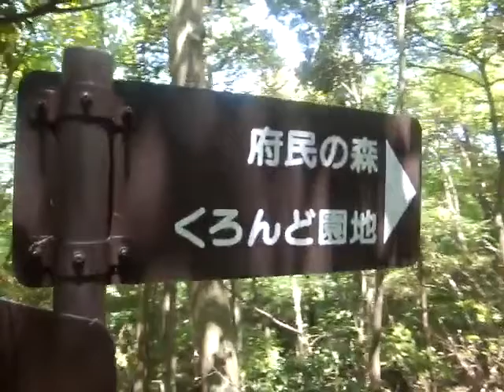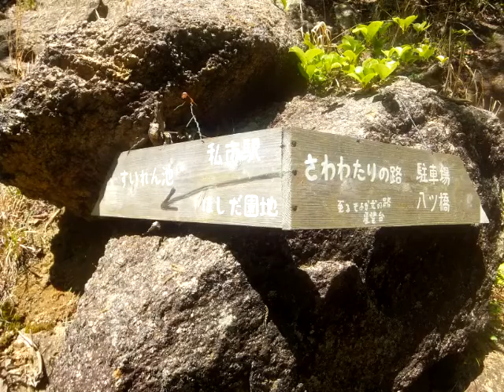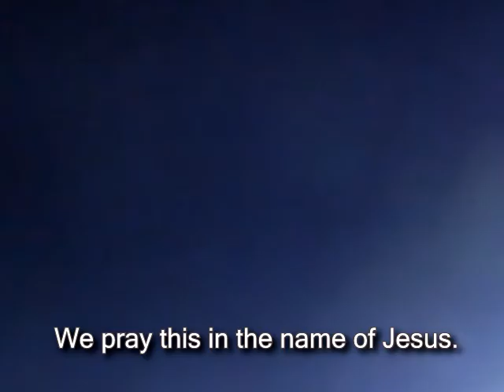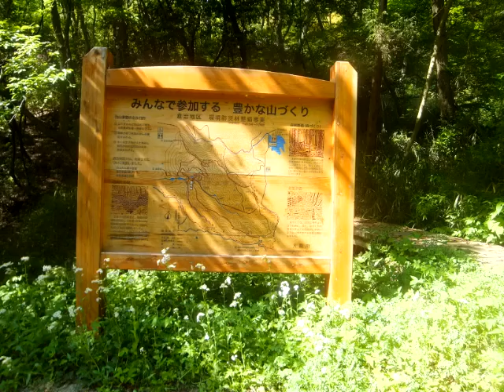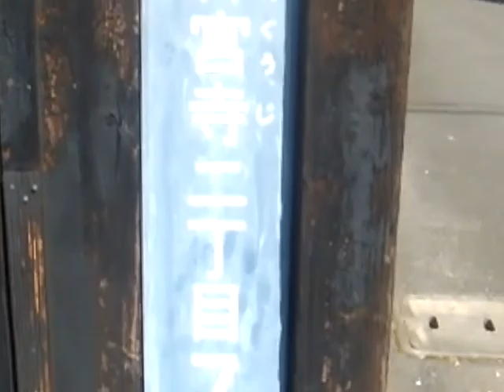Mt. Kono hiking Osaka ハイキング交野山、くろんど池、獅子窟寺、石仏のみち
２０１５年のGWに交野山を登ってきた。　幽霊きのこも見えた。　巨石文化のものあるかな？
Hiking in Osaka area brought many huge (megalithic?) rocks to view. Kurondo Pond and other sites were very nice, and it was a relaxing day.